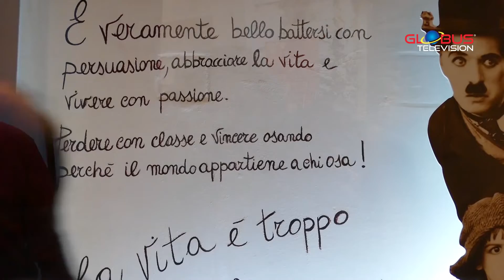Le interviste di GLOBUS Television | "Me ne fotto" con R. Barbaro & V. Julie - 25/11/2018